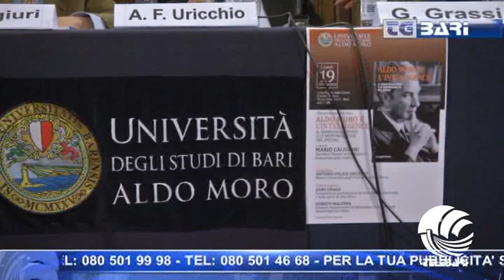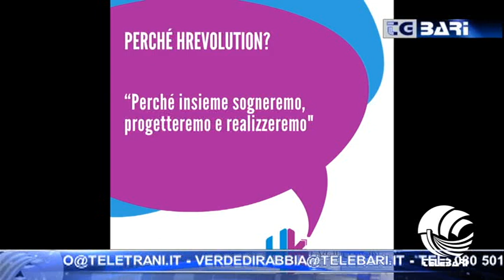TG Telebari sera 19 11 18